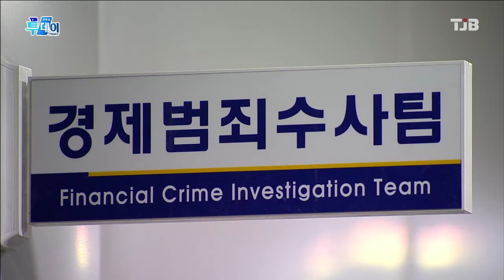150명 피해 본 310억대 오피스텔 사기 용의자 1명 구속｜ TJB 대전·세종·충남뉴스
대전경찰청
반부패경제범죄수사대가
대전과 서울, 경기 등에서
수백억 원대 오피스텔
전세 사기를 벌인 일당을 조사중인 가운데,
유력 용의자로 40대 여성 A씨를 붙잡아
구속했습니다.

A씨는 매매가보다 높은 전세가로
세입자가 들어와있는 이른바
'깡통전세' 매물을
월세 계약이 돼 있어
수익을 올릴 수 있다고 속인 뒤,
투자금을 받아 챙긴 혐의를 받고 있습니다.

경찰은 현재까지 접수된 피해는 100여건,
피해자는 150여 명이고, 피해 금액은 310억 원 규모에 이른다며 나머지 용의자들에 대해서도 경찰 조사를 벌이고 있습니다.